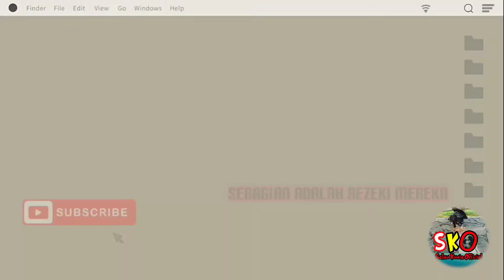Burung vs Kucing || Siapakah Yang MENANG ???